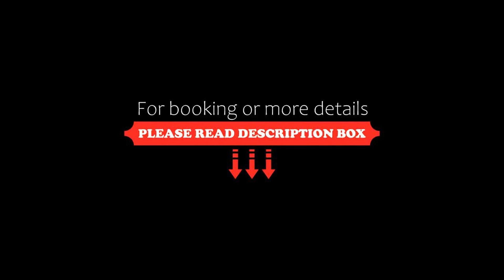Quang Anh Hotel, Vung Tau, Vietnam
About Property:
Quang Anh Hotel is situated in Vung Tau, 3.3 km from Vung Tau Lighthouse. Featuring a 24-hour front desk, this property also welcomes guests with a restaurant and a terrace. The property is located 3.4 km from White Villa.
Breakfast à la carte is available daily at the hotel.
Christ of Vung Tau is 3.5 km from Quang Anh Hotel, while Ho May Culture and Ecotourism Park is 3.5 km from the property. The nearest airport is Tan Son Nhat In...
Property Type: Hotel
Address: D15-16 Khu biệt thự Ngọc Tước 2, Đường Nguyễn Hữu Tiến, phường 8, Vung Tau, Vietnam
Searching For
1. Quang Anh Hotel - Vung Tau - Vietnam
2. Quang Anh Hotel - Vung Tau - Vietnam Address
3. Quang Anh Hotel - Vung Tau - Vietnam Rooms
4. Quang Anh Hotel - Vung Tau - Vietnam Amenities
5. Quang Anh Hotel - Vung Tau - Vietnam Offers and Deals
Audio Credit:
Track Title: Reasons To Hope
Artist: Reed Mathis